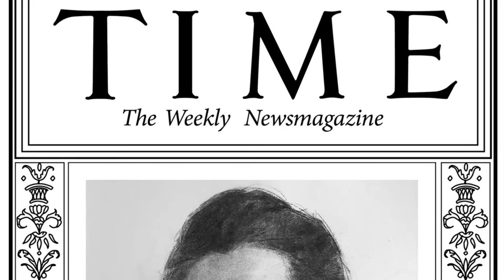Emmy Noether Biography, The Life and Achievements of the Best Female Mathematician Ever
Who was Emmy Noether? What are the famous German mathematician Emmy Noether's life, mathematical studies and contributions to science?